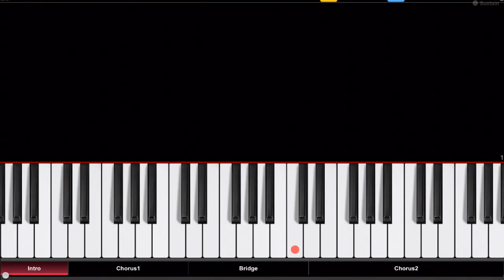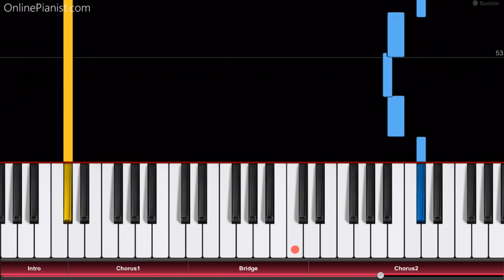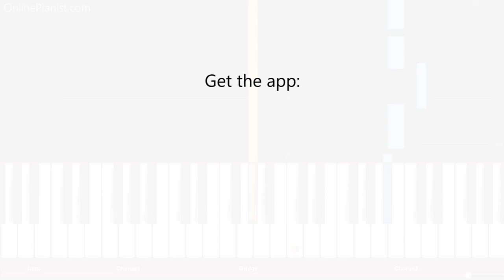XXXTENTACION - changes - Easy Piano Tutorial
How to play “changes” by XXXTENTACION on piano!

Listen to our "changes" piano cover and learn how to play it yourself with our piano lessons.

"changes" was released in March 2018 as one of the first singles from XXXTentacion's second album. "changes" is a very calm song, with not much more than a repetitive piano pattern for its instrumentation.

In our piano version, both the piano as well as the vocals are merged to a single piece.

In the OnlinePianist app, you can find piano tutorials for countless other rap and hip hop songs (from Eminem to Dr. Dre, from Drake to Kendrick Lamar) - check it out